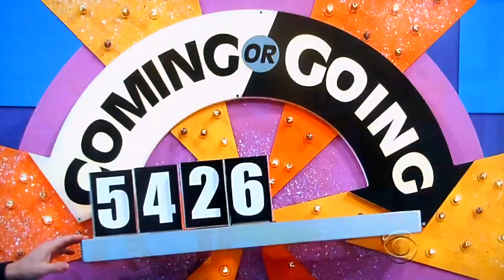The Price is Right - Coming Or Going - 2/1/2013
Coming Or Going is Played